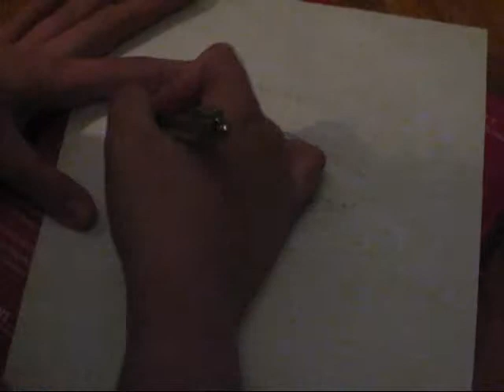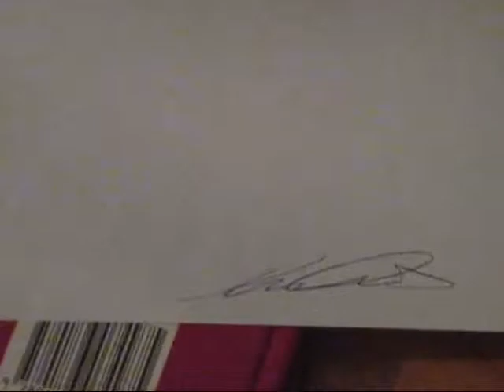Speed Drawing - Eye {Jason Derulo - Whatcha Say}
It's a drawing of a eye XD.